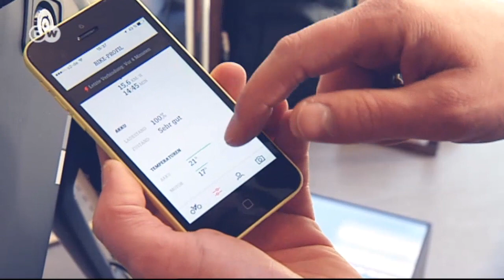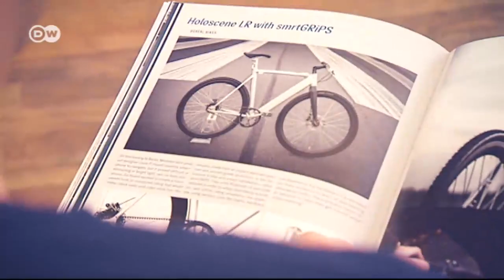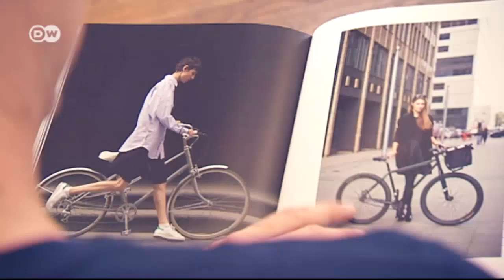El despertar de la primavera: la temporada de las bicicletas | Euromaxx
Con los primeros rayos de sol, muchas personas deciden aparcar el auto y usar la bicicleta. Y en muchas ciudades europeas, este modo de transporte está en auge. Desvelamos las tendencias del sector, desde las bicicletas eléctricas o e-bikes a las holandesas.